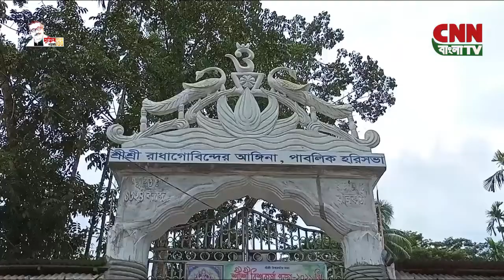ঝালকাঠিতে শারদীয় দুর্গোৎসব অনুষ্ঠানের প্রস্তুতি পুরোদমে এগিয়ে চলেছে।